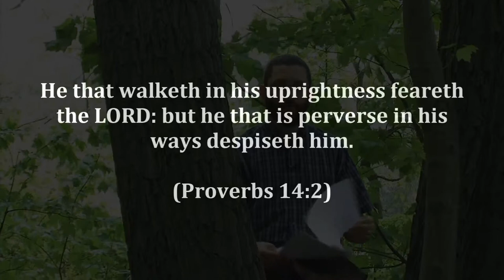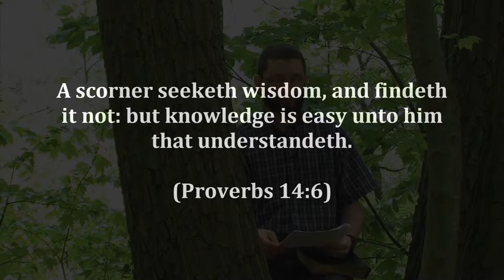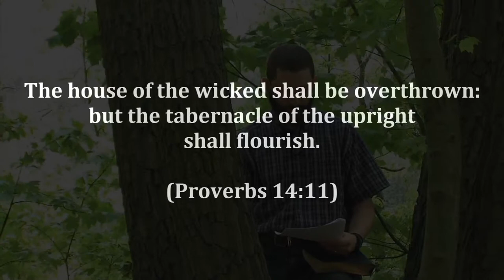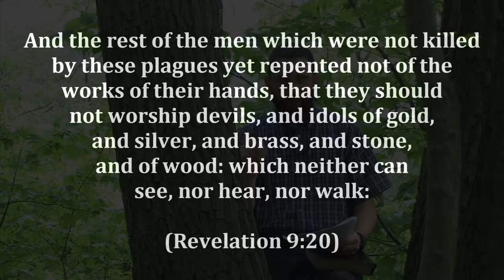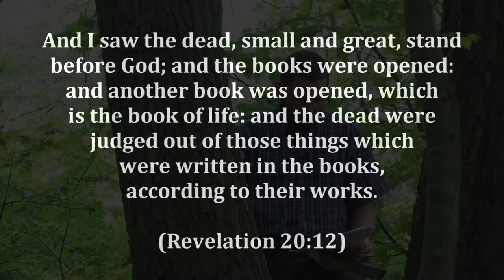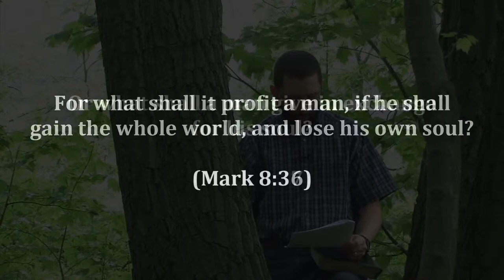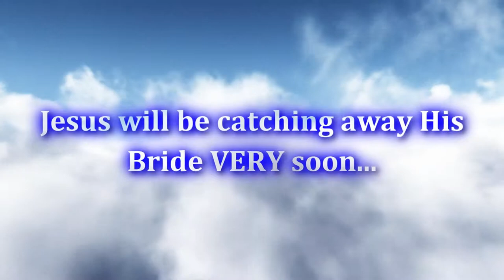Pre Trib Rapture 09 Rapture Palooza